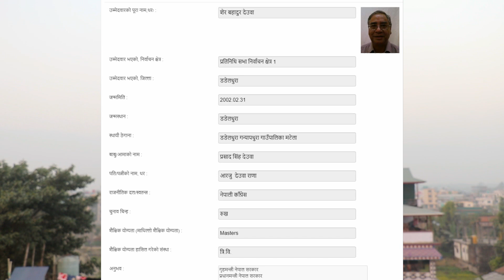Age & Education qualification of Nepali leader || Rabi lamichhane || gyanendra shahi ||kp oli |gagan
Thanks For You Watching This Video...

And Facebook Message .

Copyright : Cine Chautari Entertainment Media Pvt.Ltd
@Cine Chautari Entertainment Media Pvt.ltd
Anamnagar, Kathmandu Nepal.